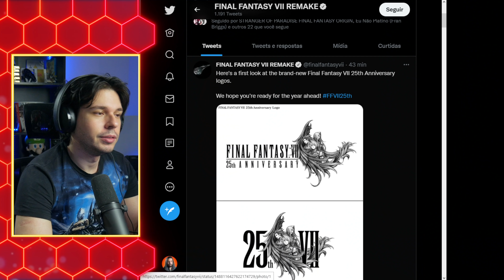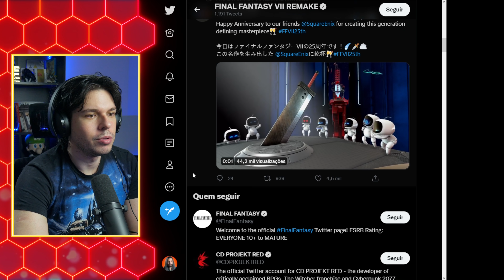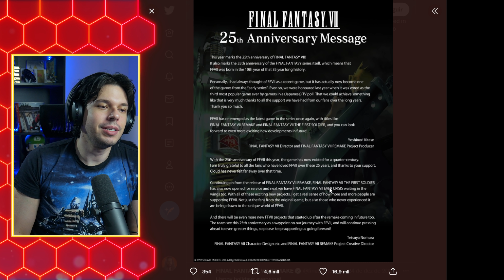MAIS projetos do FINAL FANTASY VII estão em produção!!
Grupo no Discord!

Final Fantasy VII Remake FF7 FF7R FFVII Nomura Kitase 25th anniversary aniversário new projects novos jogos games ever crisis the first soldier novel anime movie